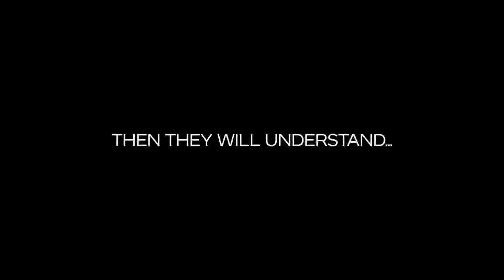Story Behind Bob Mob Raid 😵😭 New Chapter 👑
BOB MOB STORY, BOB MOB RAIDS SAD STORY, REVEAL BOB MOB STORY. BOB MOB CODE, BOB MOB SAD Bully story

⚔️ BOB MOB RAIDS - ROBLOX GAME PREVIEW SEPTEMBER 2024

Get ready to join the epic BOB MOB RAIDS and prove that you’re not just any Robloxian—you’re a BOB BLOXIAN! Battle alongside your mob in thrilling hourly raids and aim to break the current raid record of 530! Whether you're bling or bad, it’s time to show your style and dominate the battlefield in this chaotic and action-packed experience! 🚨✨

👾 About This Channel: Dive into the world of Roblox with me as we explore thrilling games, uncover tips and tricks, and celebrate the best moments. 🎉